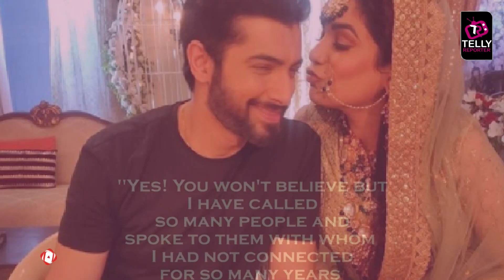B'Town Drugs Probe: Naagin 5's Sharad Malhotra Shocking Comment On Drug Case In The Industry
Naagin 5 actor Sharad Malhotra On Drug Case In The Industry: If I See Anyone Doing Drugs On Set, I'll Put My Foot Down